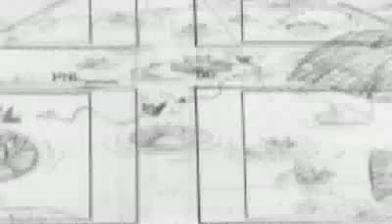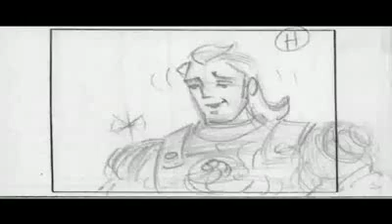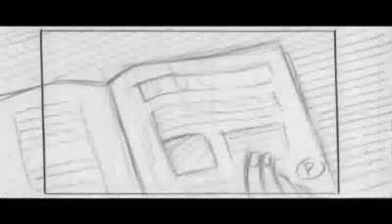Storm Hawks Animatics (The Code)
A few animatics from "The Code".

This video is definitely not mine and comes from Blue Iguana

Storm Hawks © Nerd Corps & Corus Entertainment